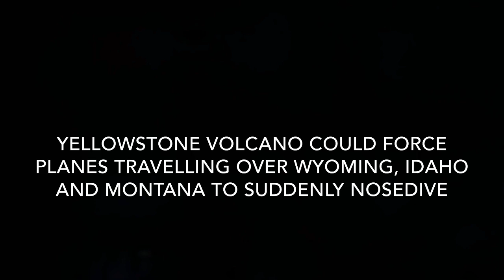YELLOWSTONE volcano force planes travelling to suddenly nosedive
Yellowstone volcano: Expert's 'SUDDEN NOSEDIVE' fear for flights over Wyoming REVEALED THE YELLOWSTONE volcano could force planes travelling over Wyoming, Idaho and Montana to "suddenly nosedive" passengers in the event ash is blasted into the air from the supervolcano